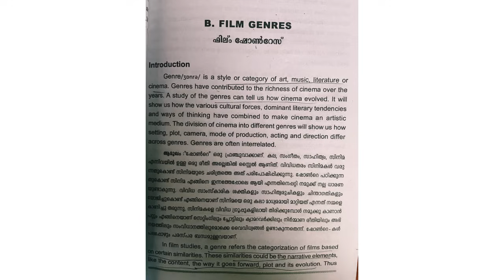Film studies 6th sem B A English module 1 Basics of film studies,Film genres,Calicut university,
Film studies 6th sem module 1 Basics of film studies,Film genres,Calicut university,narrative film